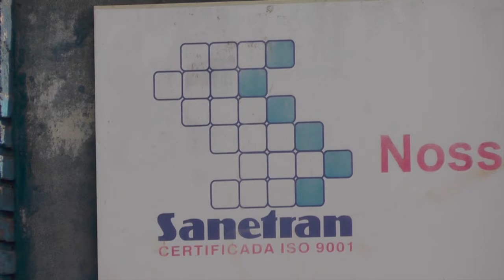ROLÂNDIA REVOGA LICITAÇÃO SUSPENSA PELO TCE-PR E DEVE REPUBLICAR EDITAL CORRIGIDO 06.11.19